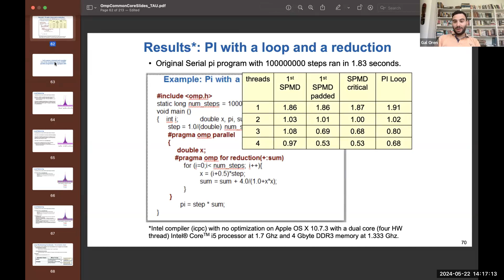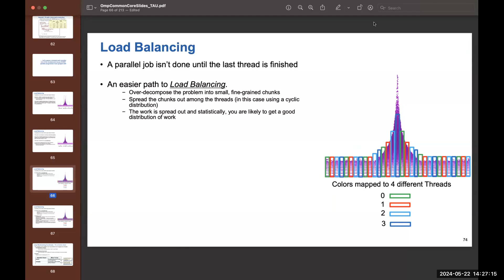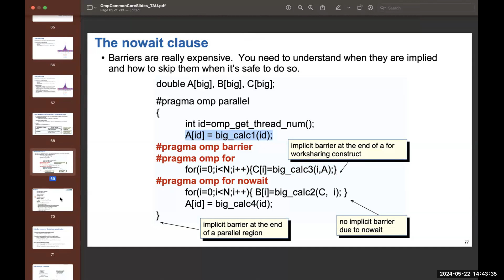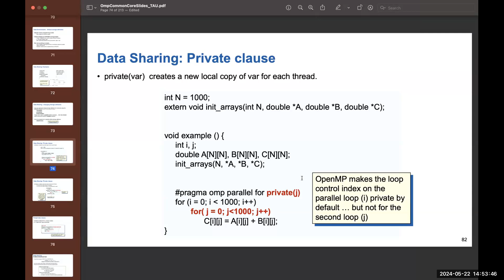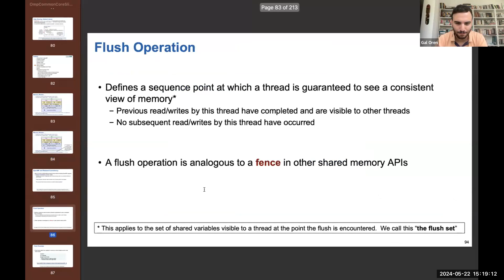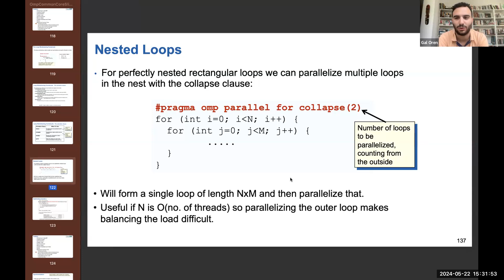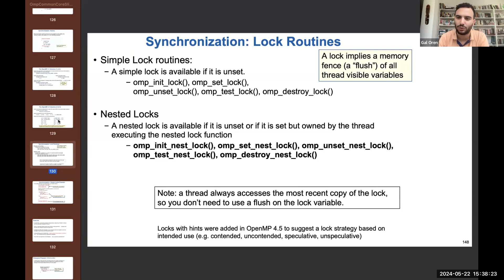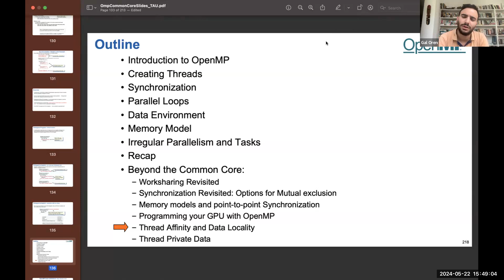Shared-Memory parallelism: CPUs, GPUs, and in-between - Lecture 4 (Dr. Gal Oren)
Course recordings:
Shared-Memory parallelism: CPUs, GPUs, and in-between - Lecture 4.
by Dr. Gal Oren.
Faculty of Electrical and Computer Engineering, Ben-Gurion University.
Date: May 22th, 2024.